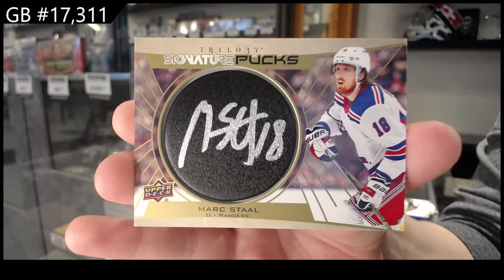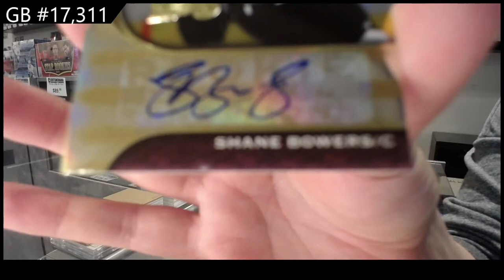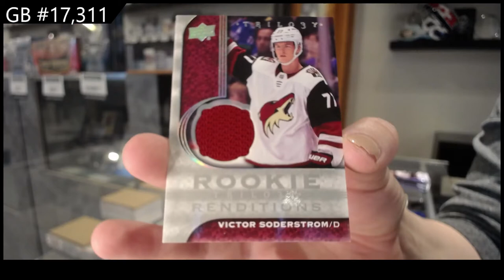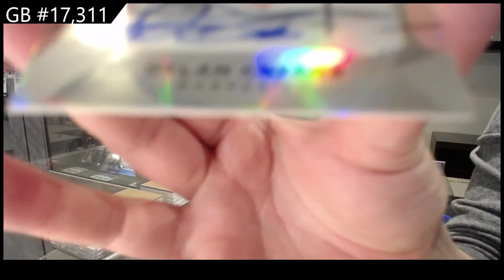20-21 Upper Deck Trilogy Hockey 3 Box Break - C&C GB #17,311